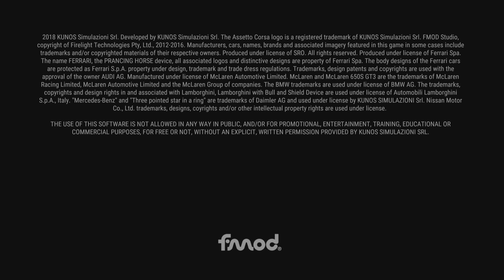Assetto Corsa Competizione Intro (PlayStation 5)